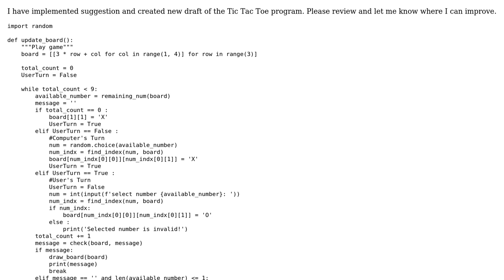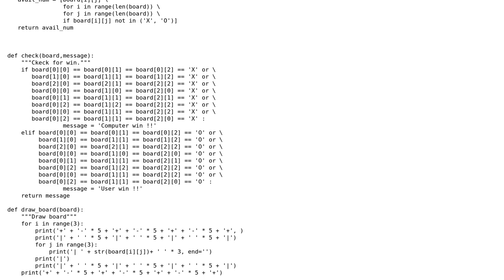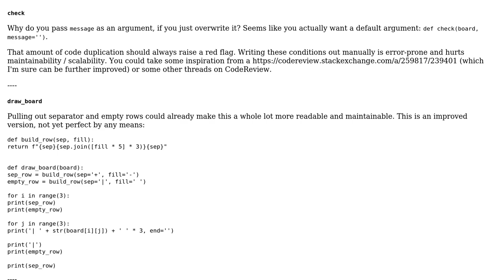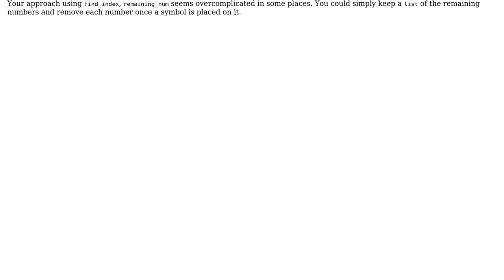Code Review: Tic Tac Toe (new draft)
With thanks & praise to God, and with thanks to the many people who have made this project possible! You are responsible for your own actions.